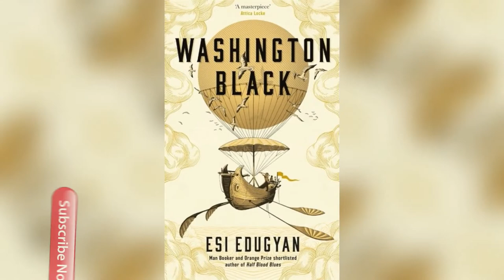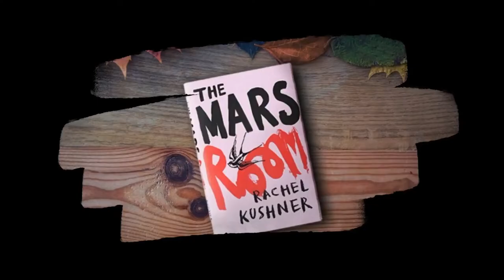BOOKER PRIZE 2018 | NOMINEES AND WINNER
HERE IS A LIST OF BOOKER PRIZE LONG LISTED NOMINEES AND WINNER